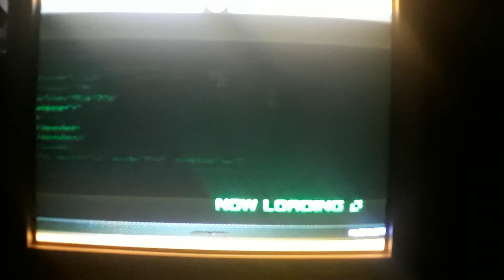Sonic Unleashed part 6